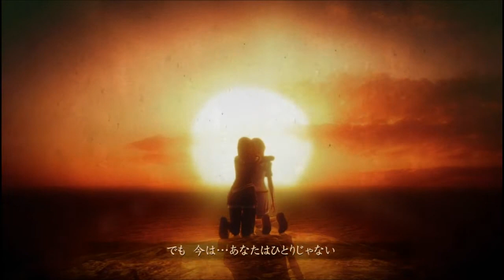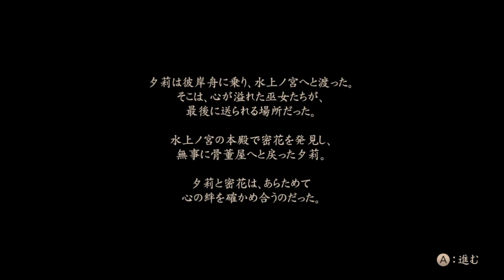零 濡鴉ノ巫女 十二ノ雫 彼岸舟 Part 2(Project Zero Nuregarasu No Miko)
零 濡鴉ノ巫女 十二ノ雫　彼岸舟 Part 2(Project Zero Nuregarasu No Miko)wiiu